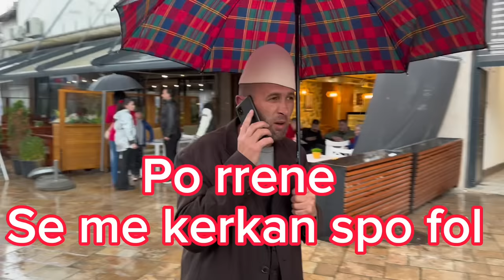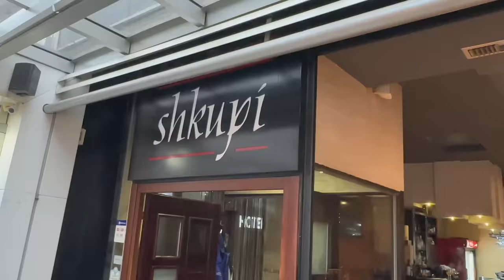Biba ka deshtu keq. E ka marre teporzjen! Ka dale tuj lyp pare borgj ne Kosove & Maqedoni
🎵 @BareshaNetwork   - Smarturl.it/Baresha